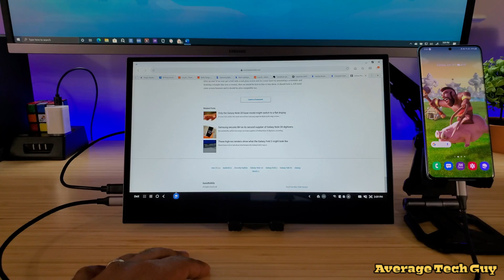Enhance your DeX Experience With This Monitor...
Get the most out of Samsung DeX with this 13" Monitor...

Get Your Monitor Here:
WIMAXIT 13.3 Inch Portable Monitor

My Desk:
Autonomous Smartdesk